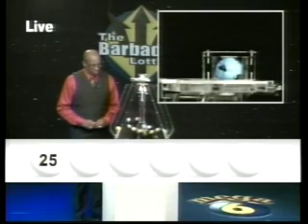Mega 6 Draw 2824 03092012